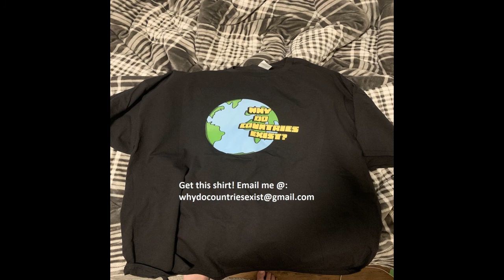Episode 22: The History of Bhutan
Land of the thunder Dragon
Intro 0:00
Country profile 1:04
Early history 3:53
Rule of the Zhabdrung 6:09
Early kingdom Period 11:36
Democracy and current politics 16:57
Conclusion, outro and sources 23:09